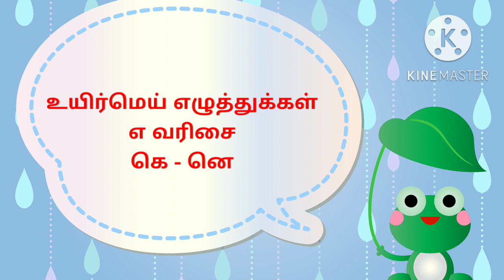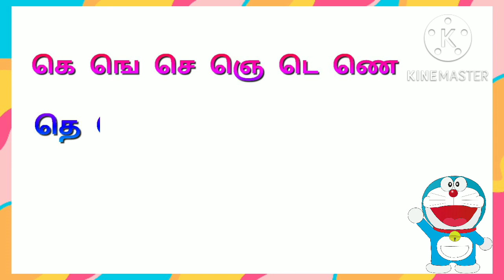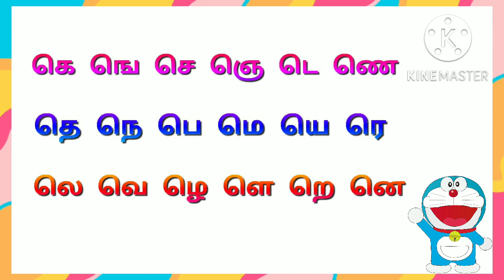உயிர்மெய் எழுத்துக்கள் | எ வரிசை | கெ - னெ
உயிர்மெய் எழுத்துக்கள்.
கெ முதல் னெ வரை
உயிர்மெய் எழுத்துக்கள் பாகம் 7
எ வரிசை.
Uyirmei eluthukkal.
Uyirmei eluthukkal part 7.
 Tamil basics.
Tamil letters identification.